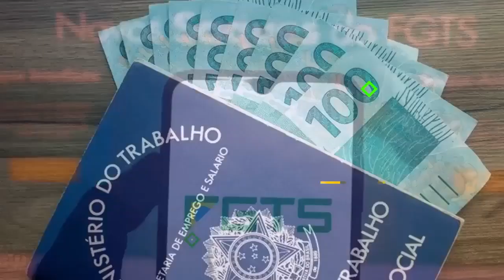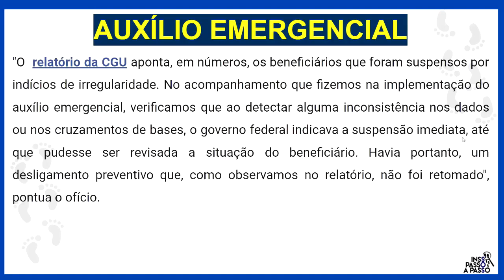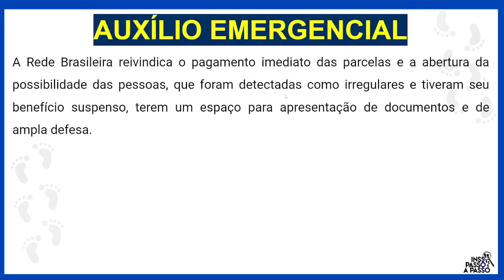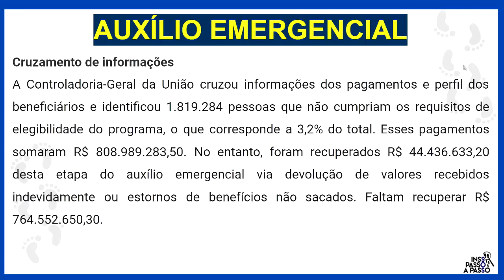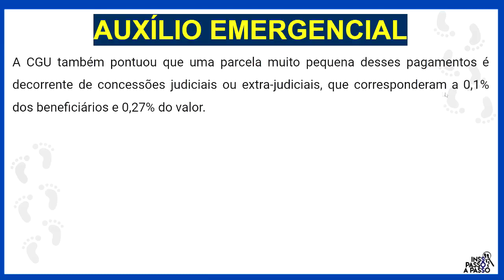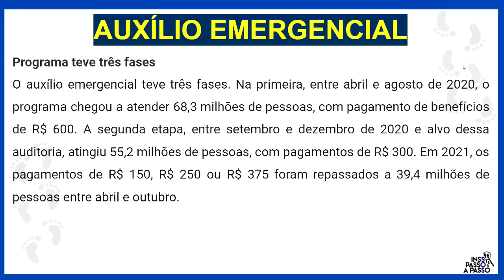INFORME IMPORTANTÍSSIMO SOBRE O AUXÍLIO DE R$ 600,00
Qual o valor do Auxílio Emergencial para 2022? Vai ter Auxílio Emergencial em 2022? Quem vai receber o Auxílio Emergencial 2022? Qual valor do auxílio Brasil em abril 2022?